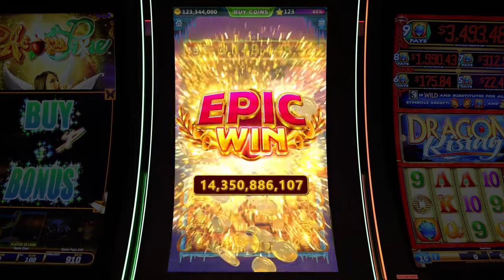EP_EN_V1280x720_201228_XC_04